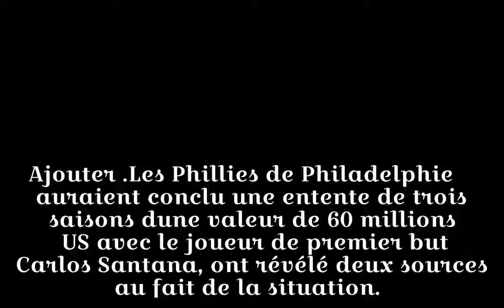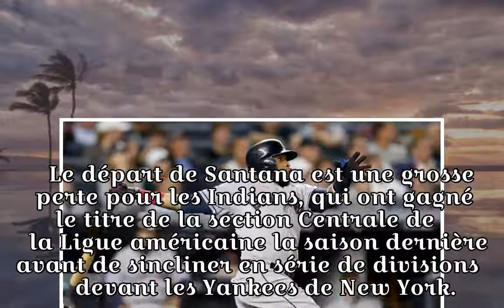Les Phillies offrent un contrat de 60 millions à Carlos Santana